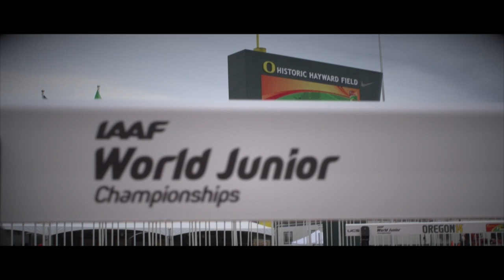IAAF World Junior Championships 2014 - Georgia WASSALL AUS 800m Women Semi-Final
Georgia WASSALL AUS 800m Women Semi-Final